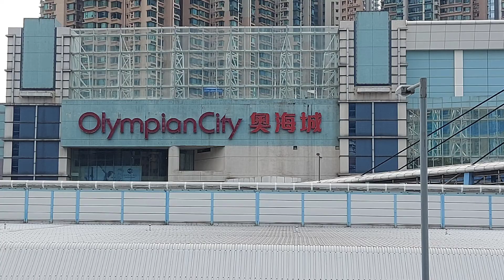Tambayan charlenesajulgavlogs ofwhongkong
samahan nyo ko mga ka brave sa pglalakad habang nghihintay ako s mga alaga kong nasa school..keep watching#charlenesajulgavlogs